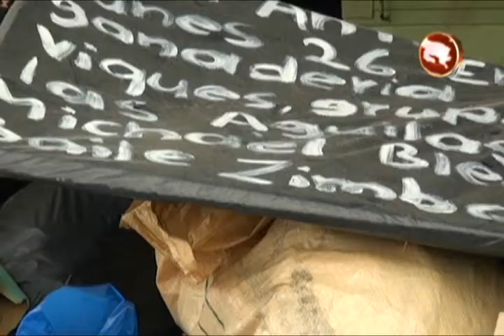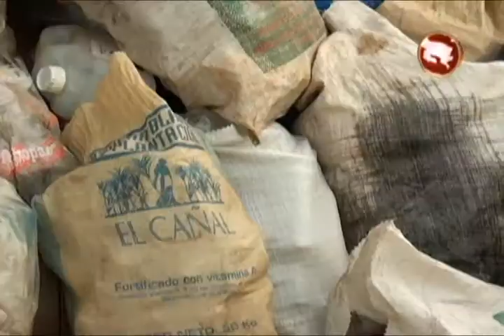A pesar de poca participaciòn vecinos de Las Mesas limpiaron la comunidad